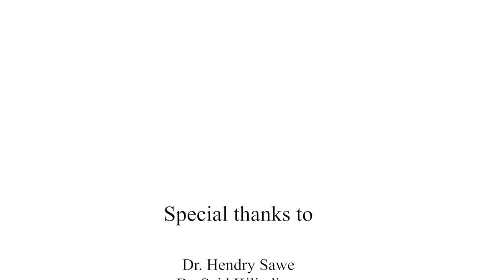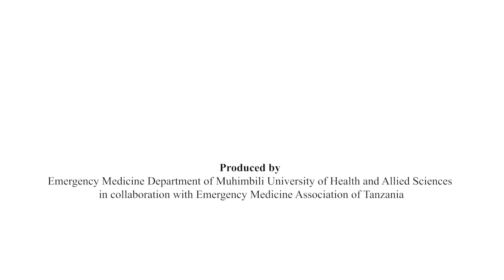Needle decompression- Emmanuel Kisanga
How to manage tension pneumothorax before placing your chest tube.